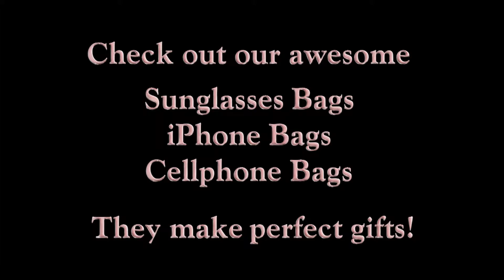Appliques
AwesomeKnitwear.com is pleased to introduce a new line of beautiful Appliques for T-shirts and children's garments.  All handmade from 100% Mercerized cotton, these appliques are colorfast and will stay looking great for years and years under normal care.

Also featured in this video are our new lines of sunglasses bags and iPhone and cellphone bags.  These are great gifts for grandma.  She'll never missplace her phone or drop it in the wash bucket, sink or toilet again and she'll always have it nearby when you need to reach her.